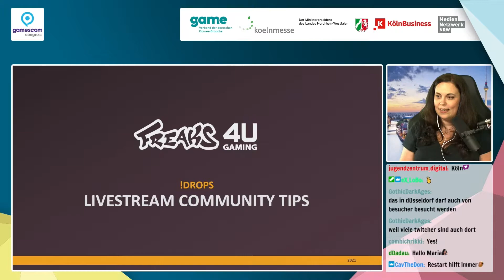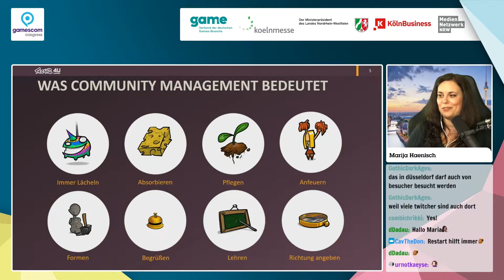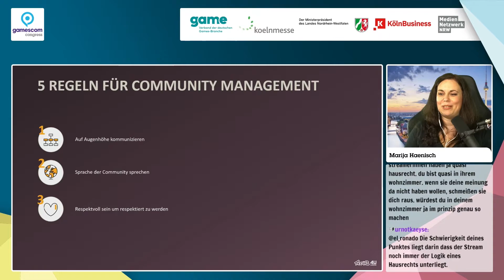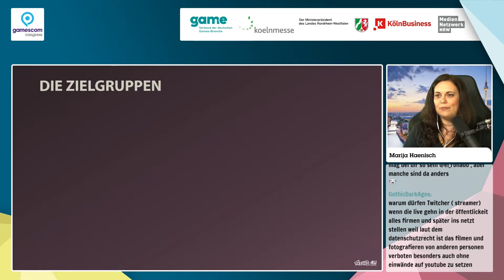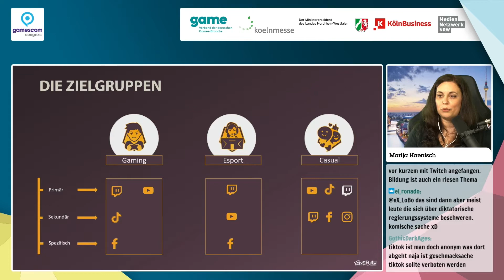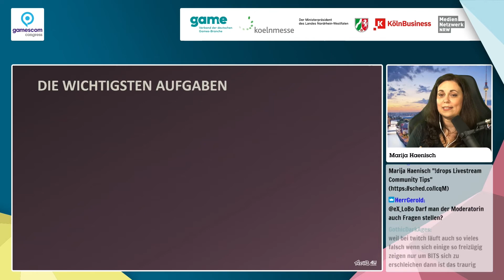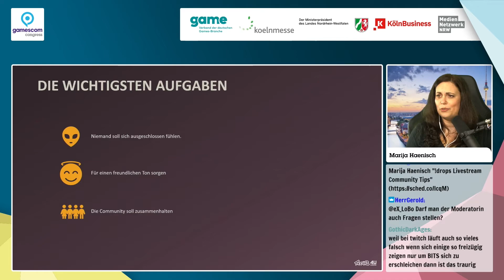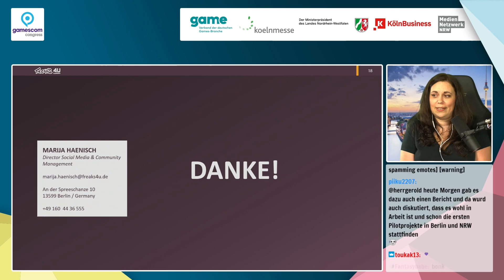!drops - Livestream Community Tips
Jede Community ist anders, genauso wie jede Social-Media-Plattform - um organisches Engagement und eine nachhaltige Kommunikation in den sozialen Medien zu schaffen, ist es daher wichtig, immer eine maßgeschneiderte Strategie zu entwickeln. Hier wird Marija Haenisch ihr Wissen und Know-how über die Rolle und die Aufgaben eines Community-Managers weitergeben. Dabei geht sie auf folgende Themen ein:
"Sag mir, dass du ein Community Manager bist, ohne mir zu sagen, dass du ein Community Manager bist": Was genau ist und macht ein Community Manager?
Die Rolle des Community Managers auf verschiedenen Social Media Plattformen.
Die Faustregel: Was man beim Community Management beachten muss.
Die beliebtesten Livestreaming-Plattformen und die Merkmale ihrer Communities.
Die Ziele des Community Managements während eines Livestreams.
Wie man das Engagement und die Interaktionen der Community während eines Livestreams steuert.